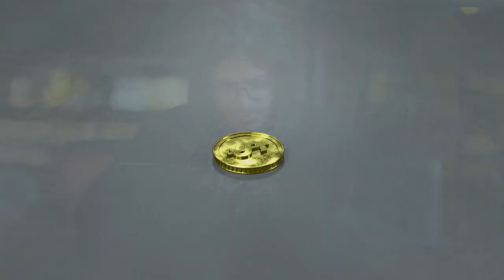Спасибо, что вымер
История нашей планеты неоднократно подтверждала, что жить здесь — занятие довольно рискованное. На протяжении последних 540 миллионов лет на нашей планете произошло 25 массовых вымираний видов, пять из которых приводили к исчезновению 90% всего живого. . И хочется поблагодарить эволюцию за то, что они вымерли, — в противном случае у нас не было бы шансов.

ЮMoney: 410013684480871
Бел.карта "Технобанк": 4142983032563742